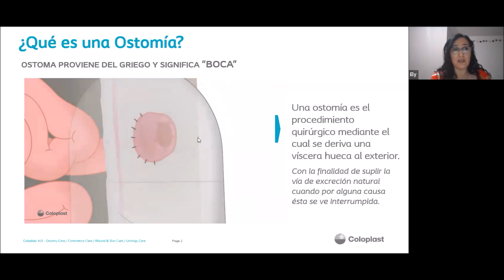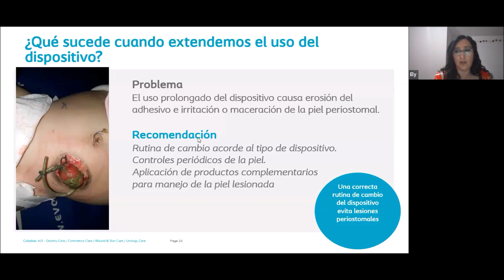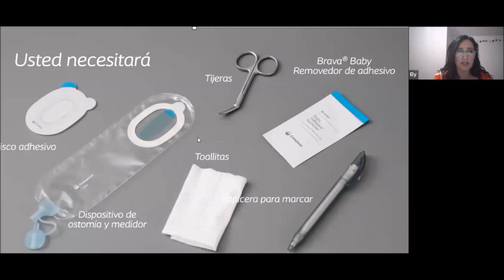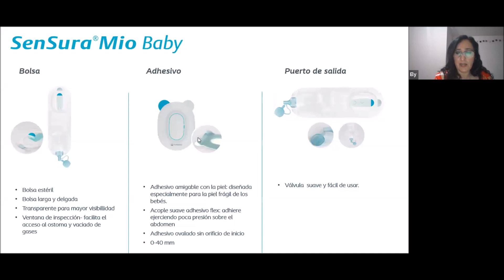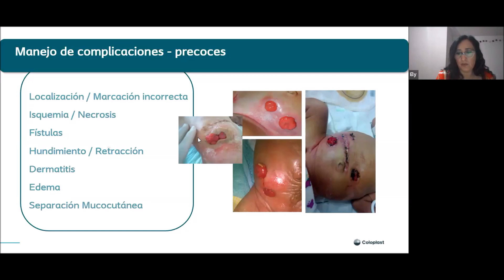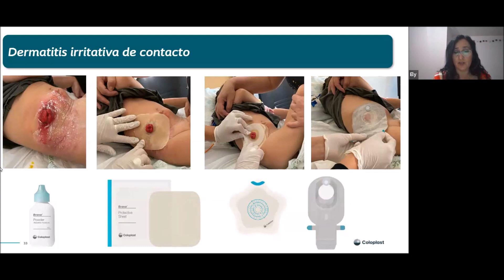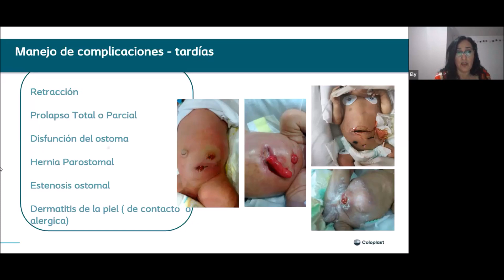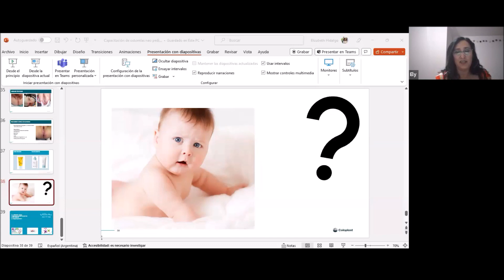Lic. Elizabeth Hidalgo - Enfermedad de Hirschsprung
Presentación de la Lic. Elizabeth Hidalgo (licenciada en Enfermería): "Cuidado de colostomías, ileostomías y heridas perianales en Pediatría".

Actividad organizada por Hirschsprung Argentina y ALAPA.